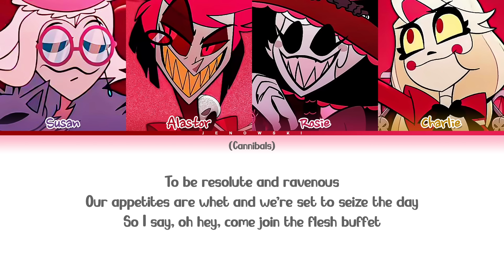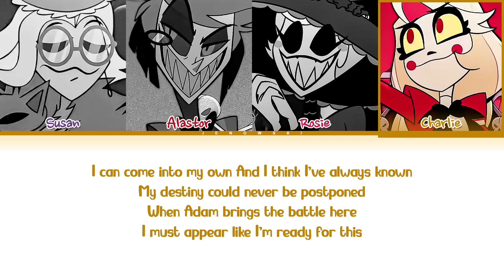Hazbin Hotel - 'Ready For This' (Color Coded Lyrics)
• Artist: Andrew Underberg, Sam Haft, Erika Henningsen, Leslie Kritzer, Amir Talai, Kimiko Glenn, Alex Brightman, Blake Roman
• Song ♫: Ready For This
• Album: Hazbin Hotel
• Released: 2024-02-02